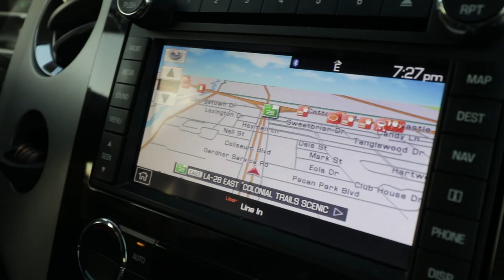BUGS, BOATS, & BURGERS...OH MY!